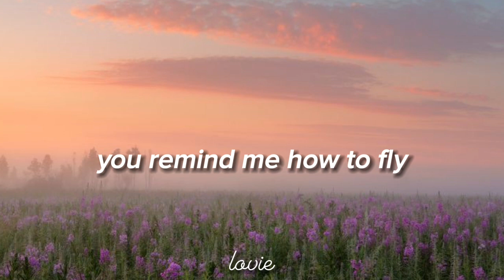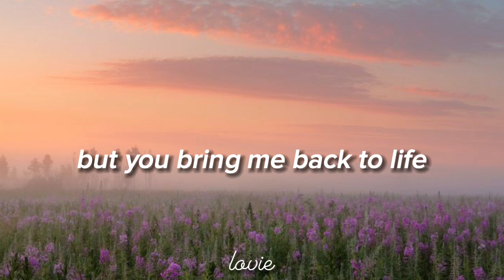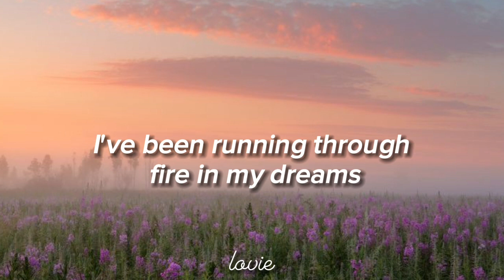Beach bunny - Cloud 9 || lyrics